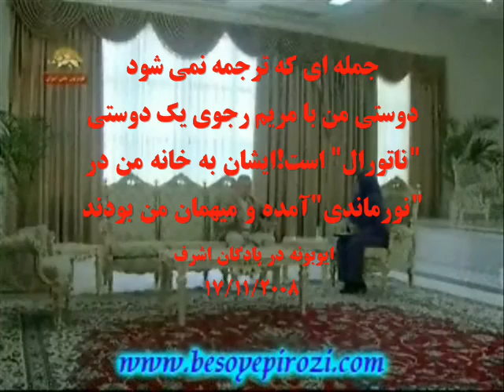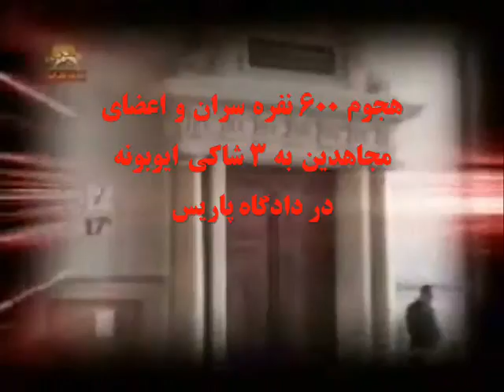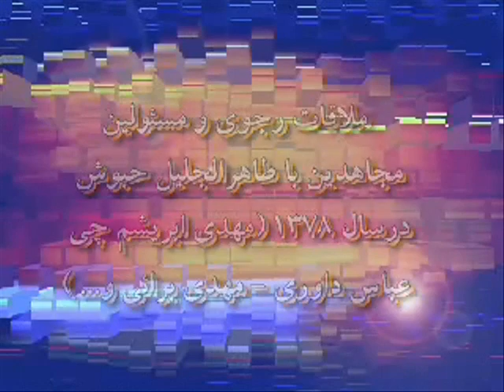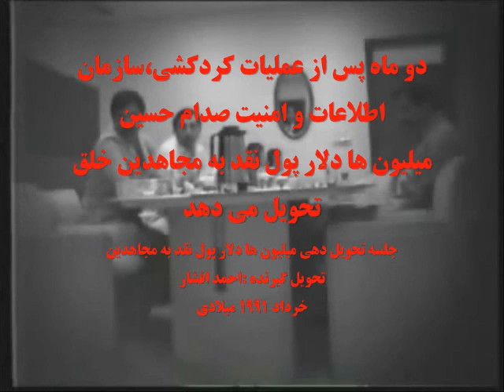Zediyate Mojahedin Ba Jahangir SHADANLOU-Mohakeme Yevs BONNET-P2.wmv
ضدیت سازمان مجاهدین خلق با مهندس جهانگیر شادانلو،چرا؟!
قسمت دوم
محاکمه ایوبونه در دادگاه پاریس
PART-2